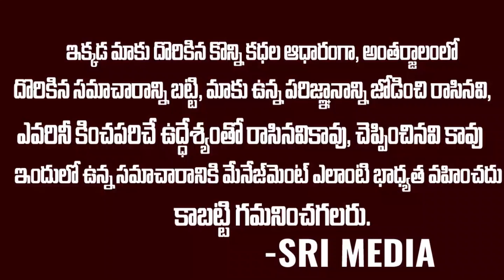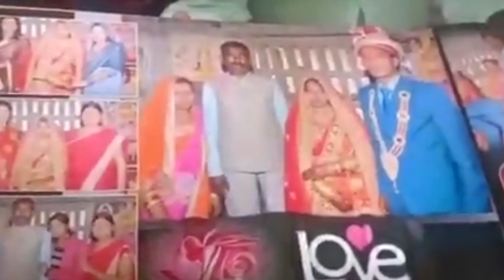నా రెండో కొడుకుని పంపించి ఒక తలకి 18 తలలు తెప్పిస్తా | Army Jawan Father Emotional Words || Srimedia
WATCH : నా రెండో కొడుకుని పంపించి ఒక తలకి 18 తలలు తెప్పిస్తా | Army Jawan Father Emotional Words || Srimedia